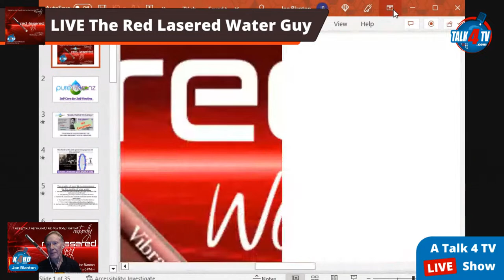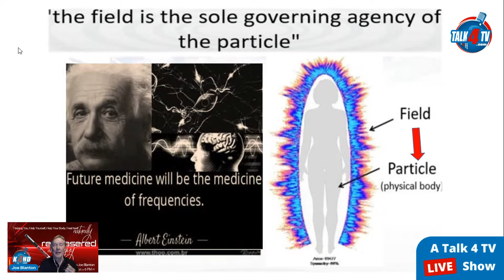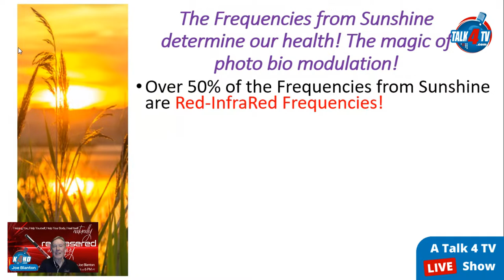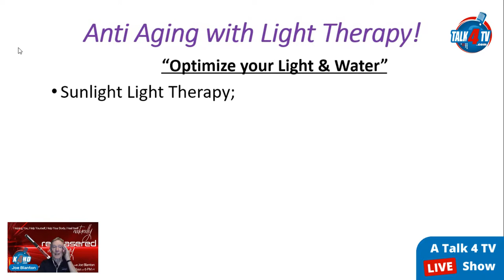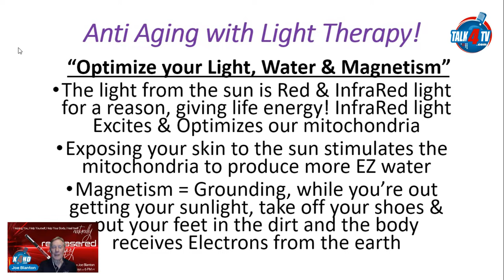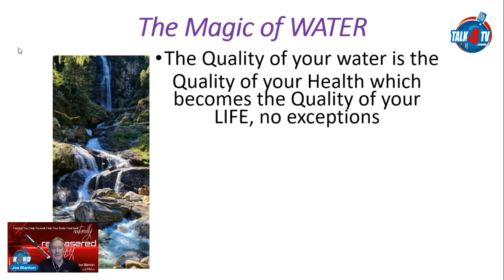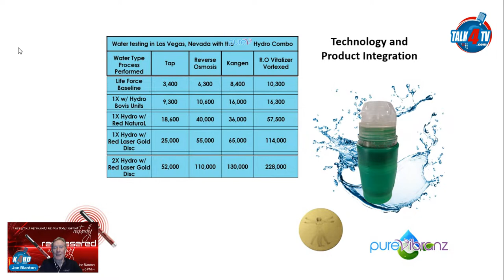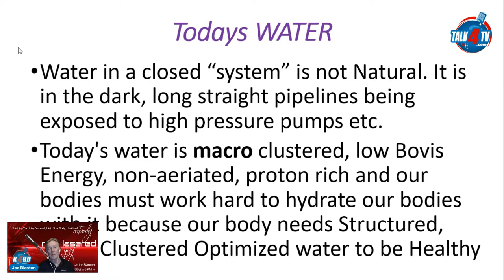Hydration Is As Essential As The SunShine InfraRed Rays For Health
Learn how Vortexing water for optimizing hydration is as critical as the InfraRed rays from the sun in optimizing our Mitochondria for the health of our cells.  Our cells produce the energy for healthy brain function, digestive health and the functioning of our whole body.

The Red Lasered Water Guy is broadcast live Wednesdays at 6PM PT.

The Red Lasered Water Guy TV Show is viewed on Talk 4 TV

The Red Lasered Water Guy Radio Show is broadcast on K4HD Radio - Hollywood Talk Radio part of Talk 4 Radio on the Talk 4 Media Network

The Red Lasered Water Guy Podcast is also available on Talk 4 Media Talk 4 Podcasting iHeartRadio, Amazon Music, Pandora, Spotify, Audible, and over 100 other podcast outlets.